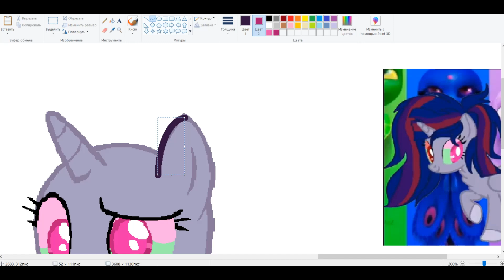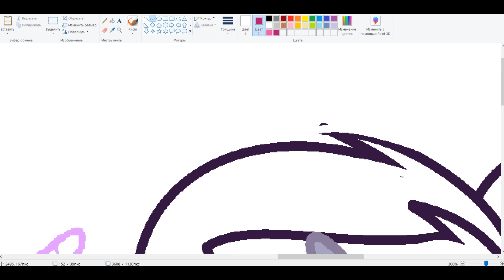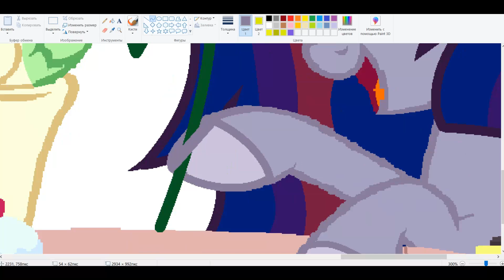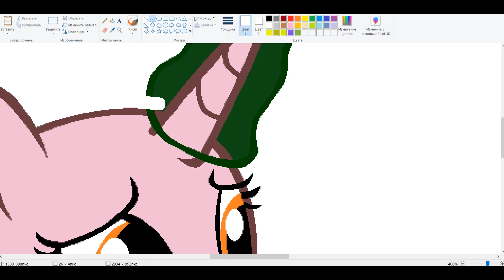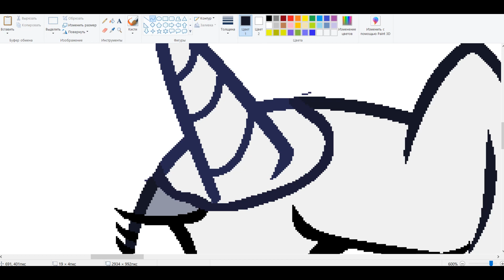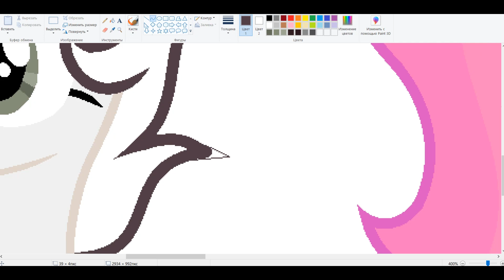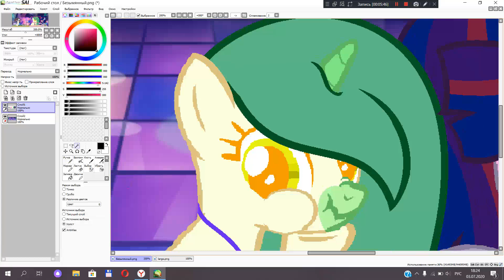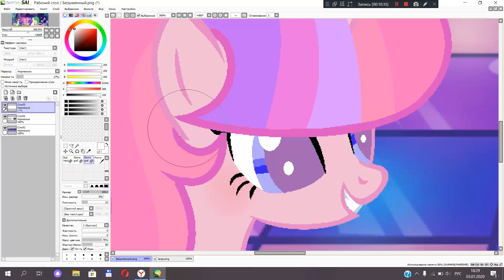MLP Speedpaint : Pony toobers #8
Channels
1 Starlinght Sparkle
2 Принцесса Карина
3 MLP Starflight
4 KIRA